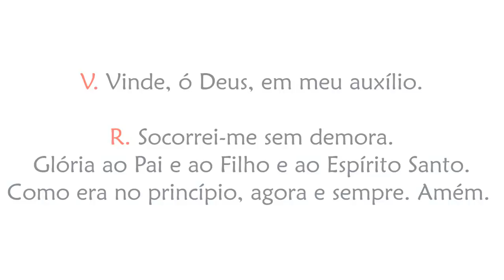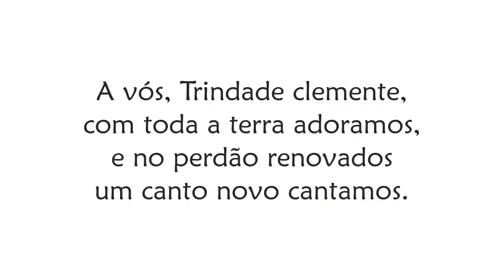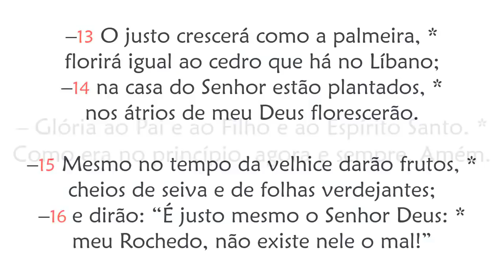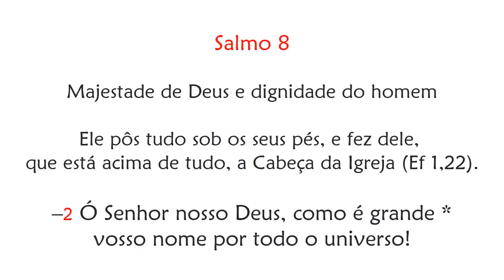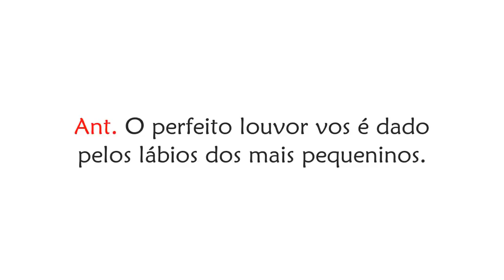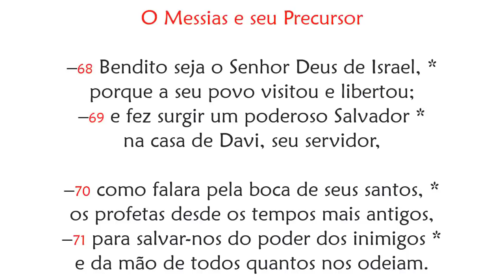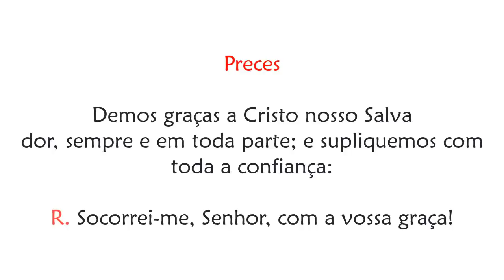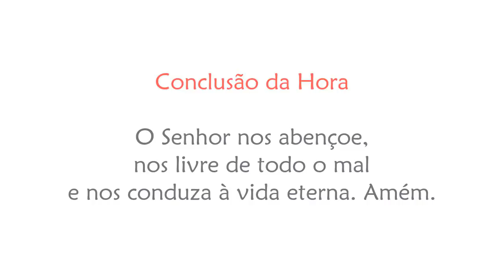Laudes de Sábado da 4ª Semana da Quaresma